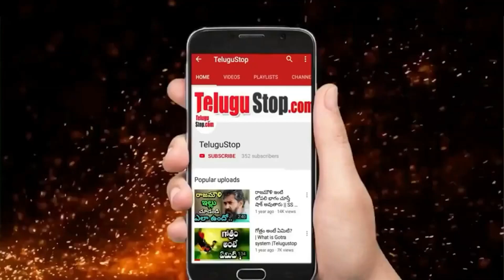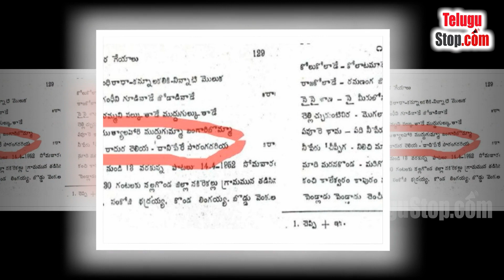Saranga Dariya Song Real Facts | Komali | Sai Pallavi | Suddhala - సారంగ దరియా పాట కోమలిది కాదు?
Saranga Dariya Song Real Facts Reveled : Sai Pallavi and Naga Chaitanya’s upcoming film ‘Love Story’ is one of the much-awaited Telugu films that the audience is looking forward to. Directed by Sekhar Kammula, the film is set to release on April 16. Saranga Dariya Song from the Film Creates huge buzz in film industry. The song has been controversial since the first day of its release . Suddhala Ashok Teja says that the song was written by him. His name was also written on the screen as the author of the song in the movie.
But, The Folk Singer Komali argued that all rights on Song Belonged to her. As Per the Latest updates, Actually the Song Not belongs to Komali .

Facts About Saranga Dariya Song || సారంగ దరియా పాట కోమలిది కాదు ..1952 నుండి వుంది..ఇదిగో ప్రూఫ్

*Editor:Mamatha_K_V*